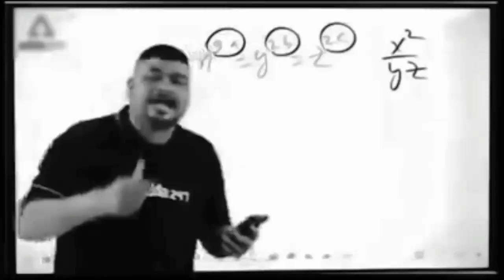Nokia 220 4G full review in hindi || Nokia 220 4g full features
Dosto agar aap log bhi tech videos dekhna pasand karte ho to please apne bhai ke channel ko subscribe kr lijiye kyuki me aap ke liye esi videos lata rahu ga 👍👍👍

Your quarries